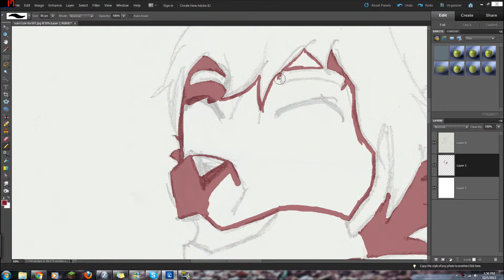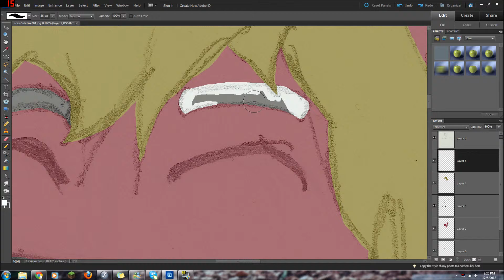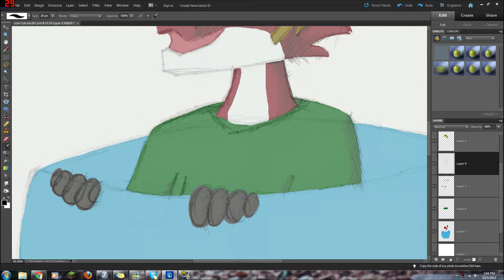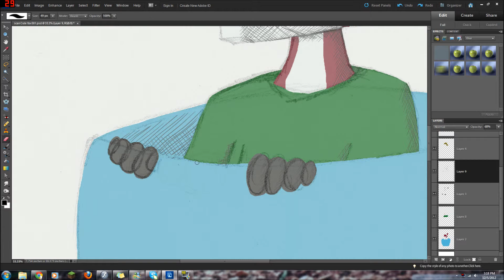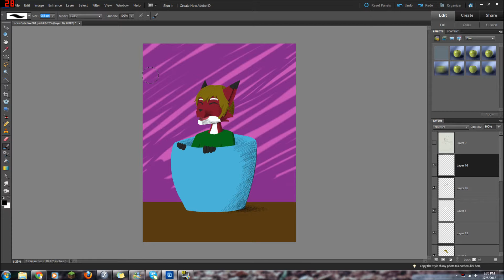Speedart- YAP!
Aka, one of the cutest versions of Zae that will probably ever exist =D I only wish I had music that better fits the picture, does anyone have any bands/groups that might have some more "Cuter" music?

The music used is:
Universally Speaking
By Red Hot Chili Peppers